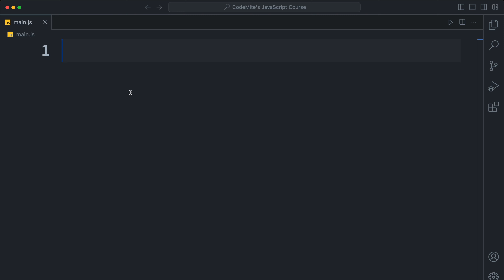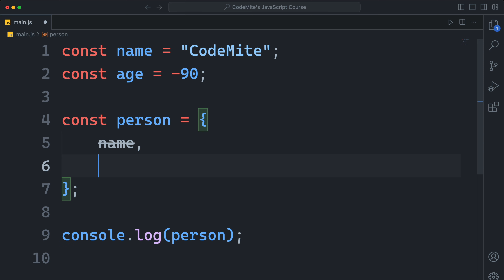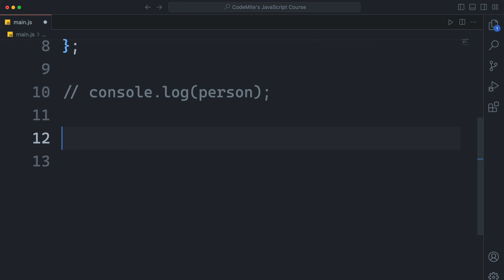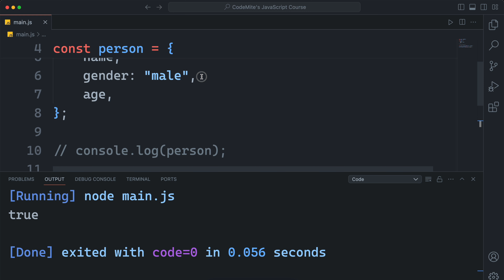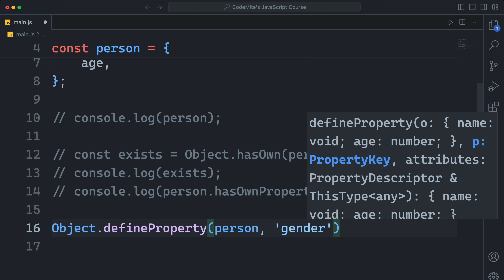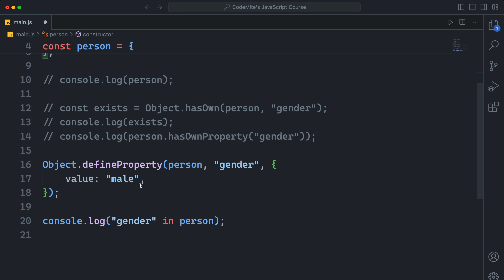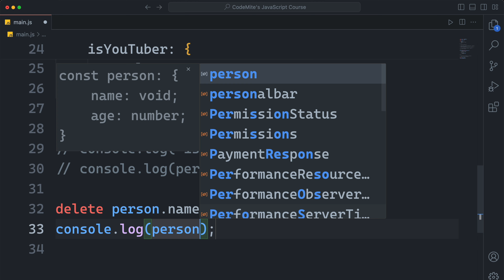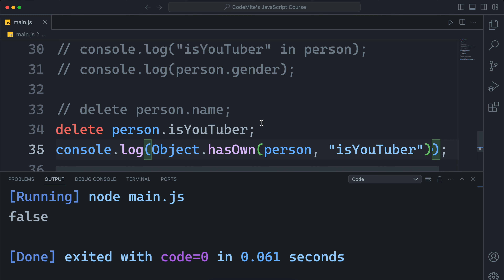#57 Object.defineProperties, hasOwn and Delete Properties in JavaScript (Hindi)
In this video, we are going to talk about some methods of Object constructor in JavaScript. We can use defineProperty and defineProperties methods to define properties on an object, use hasOwn or hasOwnProperty (member method) to check the existence of a property and finally we can use the delete keyword to remove a property from an object in JavaScript programming language. Hope it helps :)